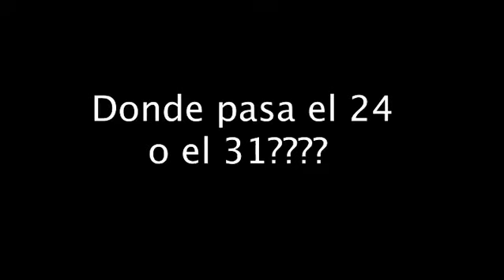Sabe donde pasa el 24 o el 31?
Bromita en Buenos Aires